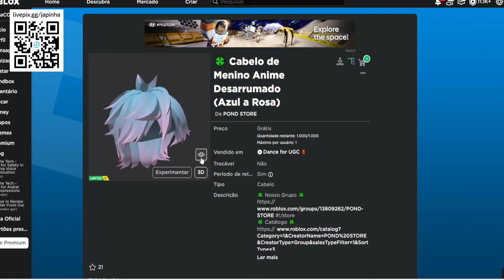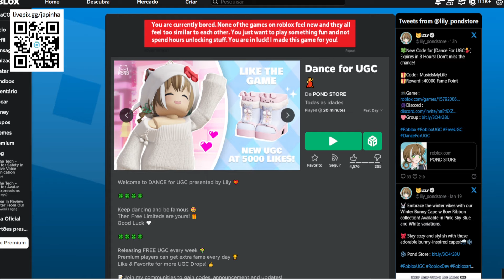Cabelo de Menino Anime Desarrumado Limited UGC GRÁTIS NO ROBLOX FREE LIMITED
wwwwwwwwwwwwwwwwwwwwwwwwwwwwwwwwwwwwwwwwwwwwwwww